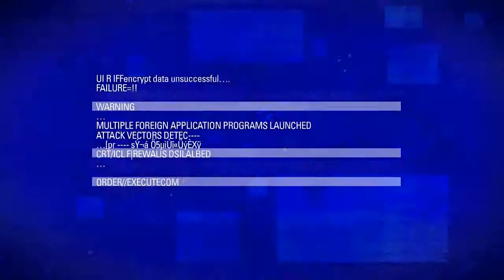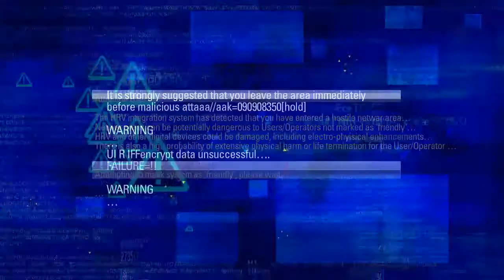Blacklight: Retribution - Part 2 - Spoke too soon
Playing Blacklight: Retribution again.

Want to suggest a game I should play?
 Just PM me or leave a comment on one of my video's, I read all of your comments and most likely respond to them!